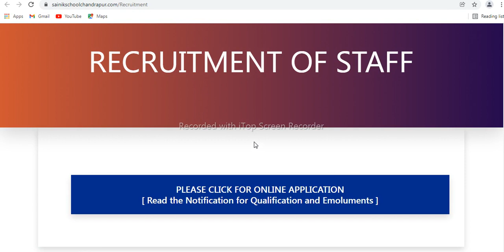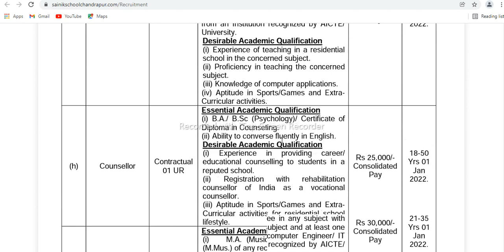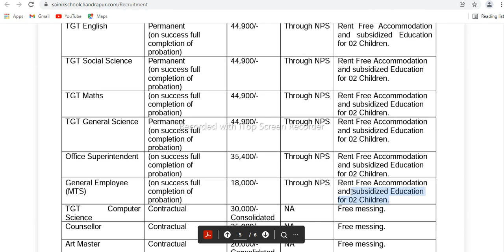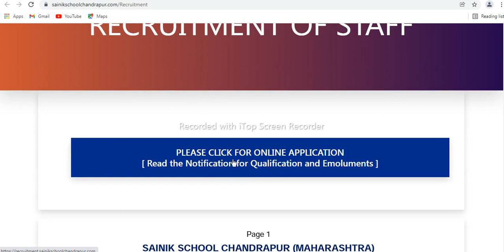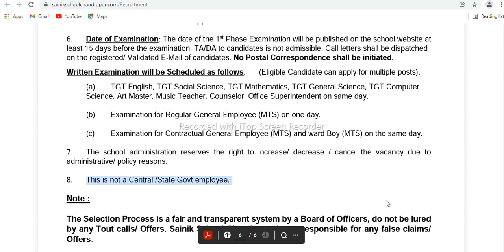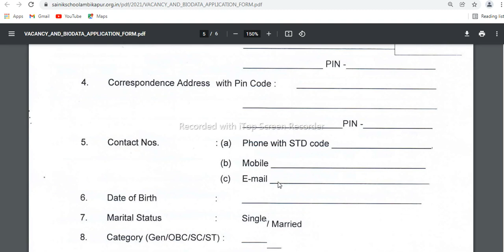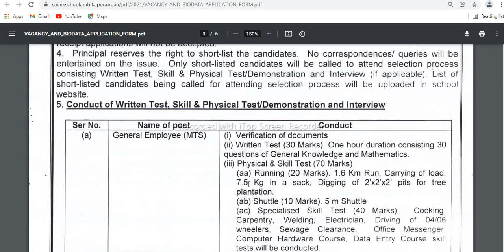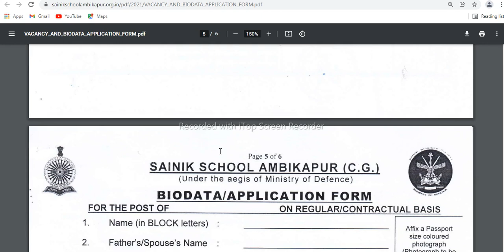SAINIK SCHOOL RECRUITMENT 2021 2022 | 10 TH PASS JOBS